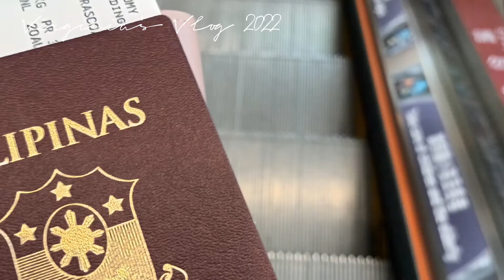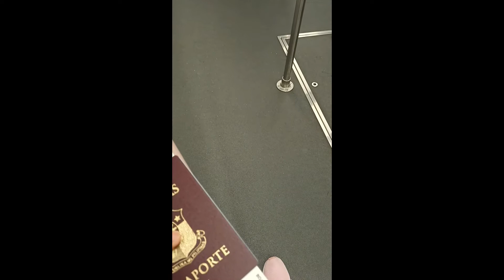TRAVEL ADVENTURE from Hongkong to Philippines part 1 |@ Virginia's Vlog 2022